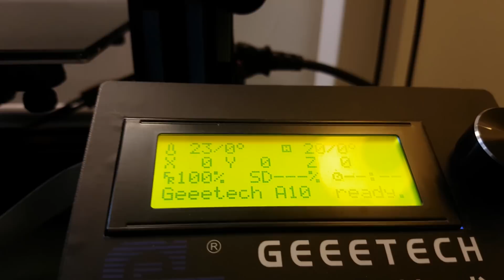Geeetech a10 Unboxing & Review - Best 3d Printer Under 200$ [REVIEW]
✅ Welcome to the Make Print Repeat channel. Today we are going to make a review of the Geetech a10 3D Printer: an exceptional printer for the low price. ✅

🔴Geeetech a10 Official website Link🔴
➤ Go check it out. Link below less 200$

geeetech a10 3d printer review